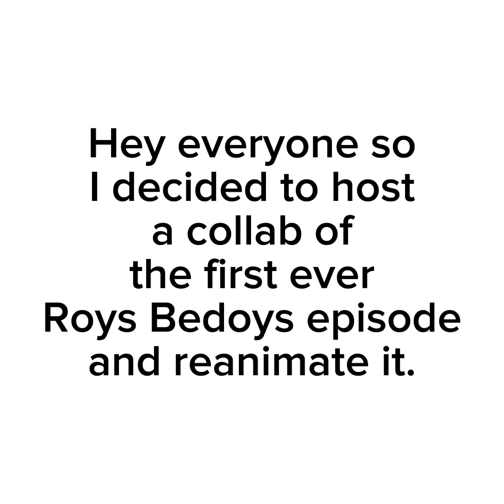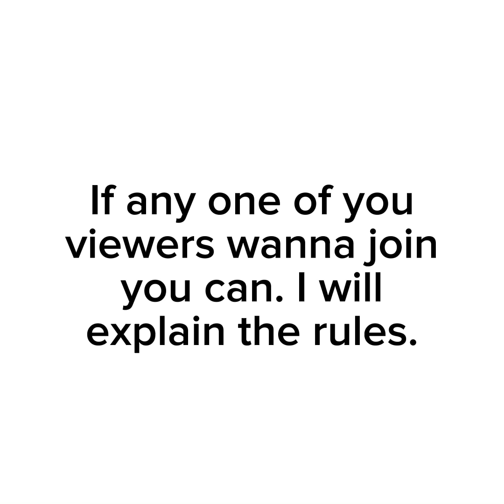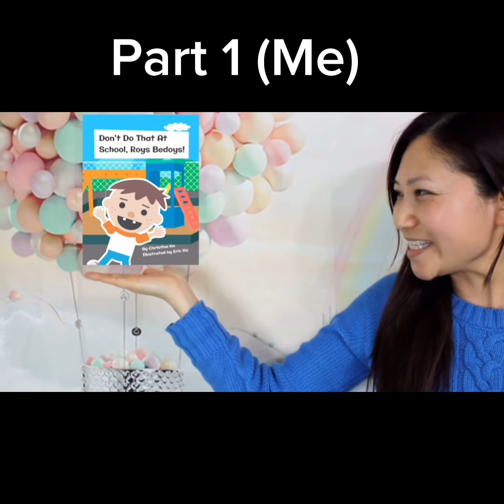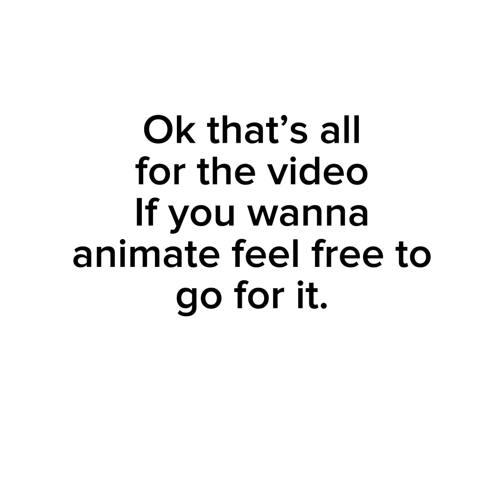Don’t Do That At School, Roys Bedoys! Reanimated - Announcement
YouTube I have tried uploading this without the made for kids thing. Please just don’t set this for kids, let everyone watch.

Roys Bedoys is by @WoohooStorytime
If you want to animate a part then watch the whole video and read the rules.